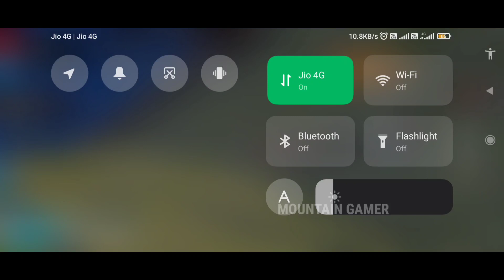Lone Wolf Mode Unlimited Gloo Wall Enter Trick | Free Fire New Tricks 2022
🔶 In Today's Video I Have Some Newly Discovered Tricks You Can Use Them For Surprising Friends And Enemies & Also Some Of Them For Camping/Rank Pushing So Enjoy The Video...

🔅THUMBNAIL▶Pics Art,Background Eraser & Pexel Lab

🔲VIDEO EDITING▶Kinemaster

♈ RAM▶6GB

🛣 ROM▶128GB

🎮 ABOUT ME.

📛 Name : Irfan

🇮🇳 Country : india

🎮INGAME NAME: MG-IRFAN

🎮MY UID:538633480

🎮GUILD UID:67594689

YOUR QUERIES.
mountain gamer
mountain gaming
free fire new tricks 2021 clash squad ranked telugu
top 5 new tricks in free fire training mode
free fire training ground tips and tricks new update
free fire new update training ground tricks
free fire new training ground tricks car
free fire new bugs and glitches
free fire new bugs and tricks in tamil
free fire new bugs and tricks 2021 in telugu
free fire new bugs in training mode
free fire new bugs and tricks 2021 in tamil
free fire new bugs tamil
free fire new bugs in telugu
free fire new bug training mode
free fire new bug training mode unlimited health
free fire new bug in training mode in malayalam
free fire
mountain gamer
ff tricks
free fire hacker video
ff hack
how to get unlimited gloo wall in free
fire training
ff
hacker video
free fire
lone wolf
ff trick
ff tricks
ff tricks training
free fire 2022
free fire bug tamil
free fire clash squad rank tricks
free fire funny sound effect download
free fire live lone wolf